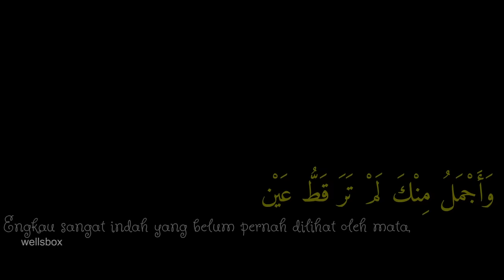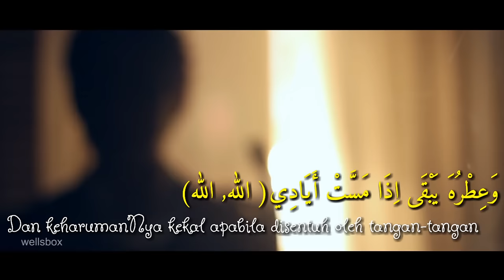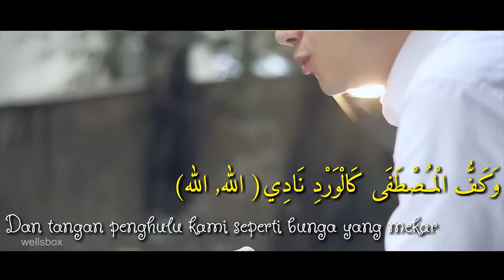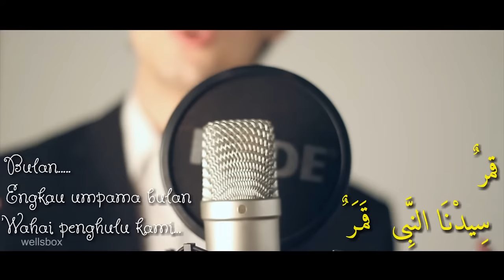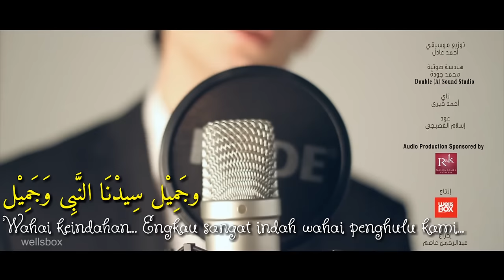Qomarun - Mustofa Atef ( lirik + arti ) قمرٌ_ مصطفي عاطف _ wellsbox [ Full HD ]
Mari kita selalu bershalawat ^^